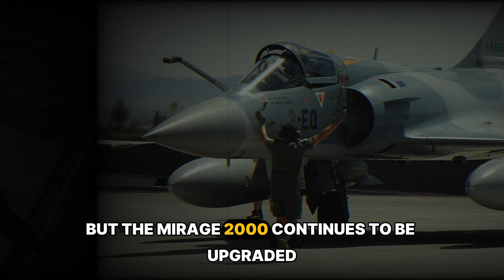Mirage 2000 – The French Genius in the Sky!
The Mirage 2000 is a legendary French fighter jet, known for its speed, maneuverability, and advanced combat capabilities. Developed by Dassault Aviation, this delta-wing aircraft has been a crucial part of the French Air Force and numerous other air forces worldwide. With a top speed of Mach 2.2, a powerful SNECMA M53-P2 engine, and cutting-edge avionics, the Mirage 2000 remains a formidable force in modern aerial warfare. Used in conflicts such as the Gulf War, Kosovo, and Indo-Pakistani tensions, this multirole fighter has proven its combat effectiveness time and time again. Discover the history, features, and missions of this iconic warplane and learn why it continues to be an essential part of military aviation. Watch now to explore the legend of the Mirage 2000!